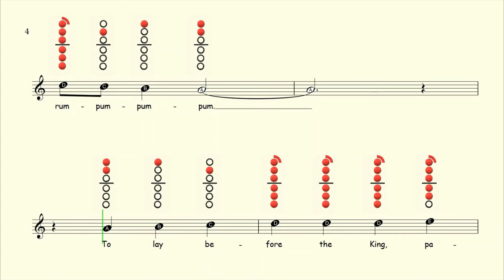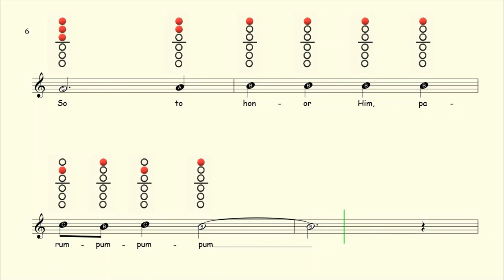How to play Little Drummer Boy on Alto Saxophone | Sheet Music with Tab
Little Drummer Boy Sheet Music: Coming soon!

Available On:
Flute ✔
Clarinet ✔
Alto Sax ✔
Tenor Sax ✔
Recorder ✔